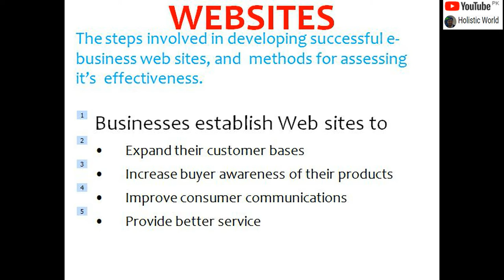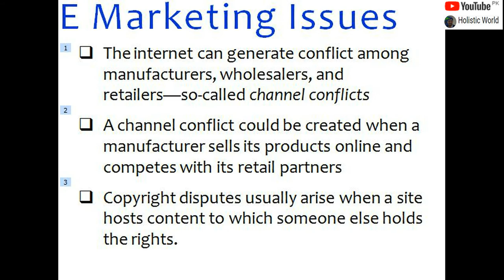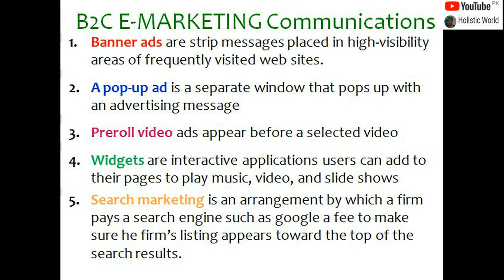E-Business, E-Commerce,E-Marketing.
E-Business, E-Commerce and E-Marketing, Online Marketing issues.
It involves targeting customers by collecting and analyzing business information, conducting customer transactions and maintaining online relationships with customers,

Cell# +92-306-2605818